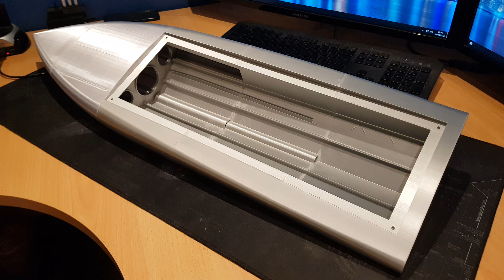3d printed boat hull